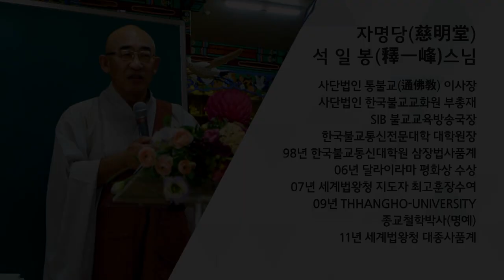법구경 제77회 - 도장품 9~ 10장... 신께 비는 제는 재앙의 뿌리가 되며...